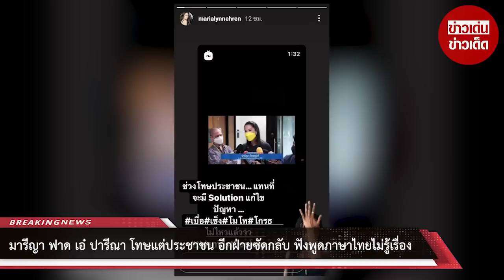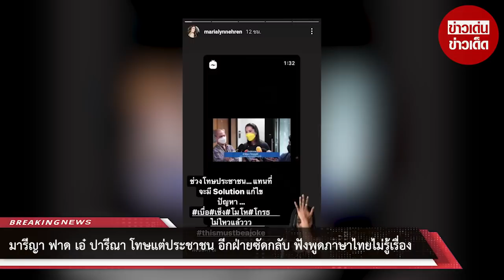มารีญา ฟาด เอ๋ ปารีณา โทษแต่ประชาชน อีกฝ่ายซัดกลับ ฟังพูดภาษาไทยไม่รู้เรื่อง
ขอบคุณที่มา :
ขอขอบคุณข้อมูลจาก: